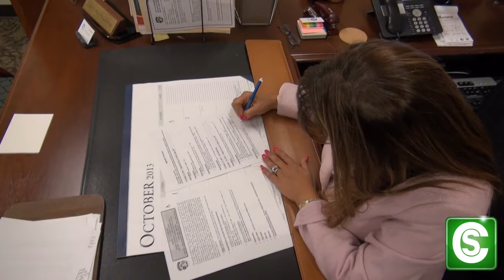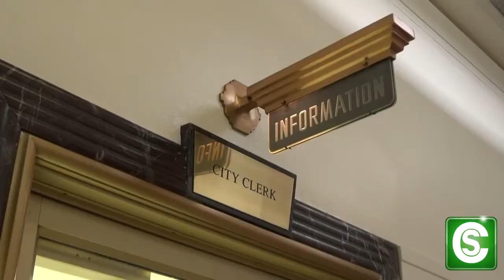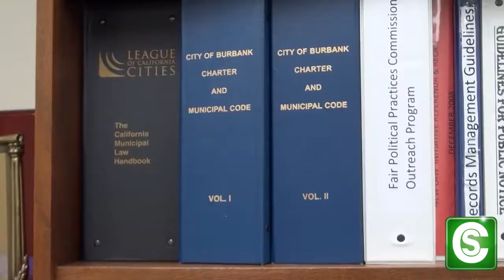How to Become a City Clerk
Zizette Mullins shows you what it's like to be a City Clerk, why she loves her job and what steps you need to take if you would like to be a City Clerk too!